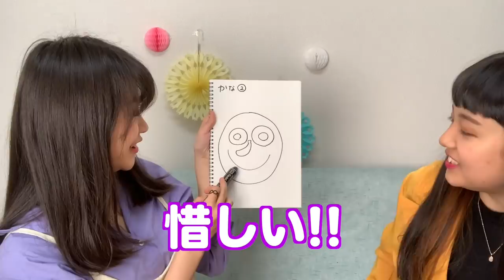絵描き歌！何の絵か当てられるか!?